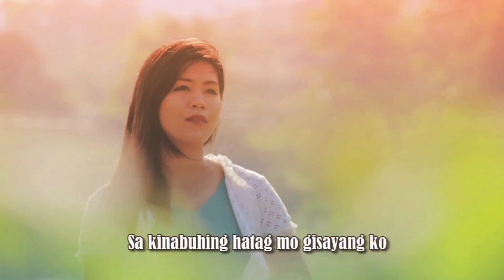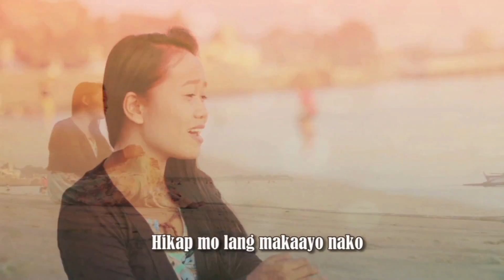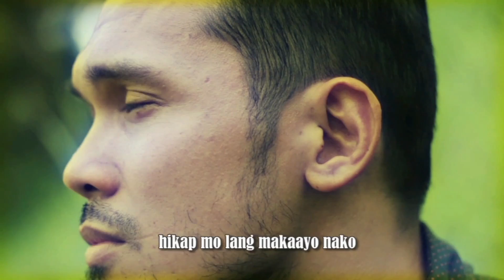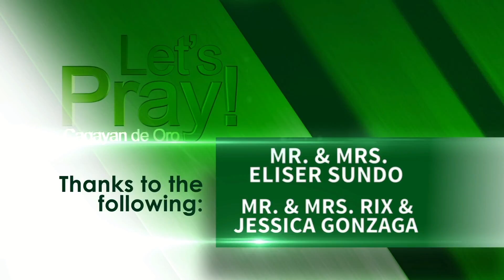Let's Pray Cagayan de Oro | April 13, 2016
These are our LIVE shows:
Let's Pray CdeO! - SW at 6:00-7:00 AM, replays on SW at 7:00-800 PM